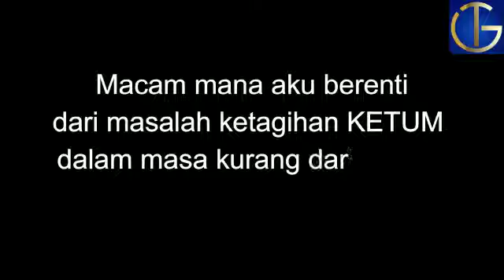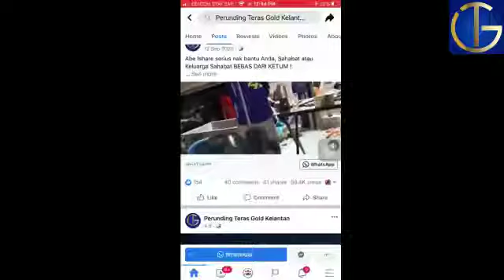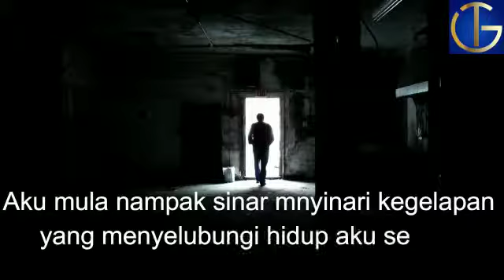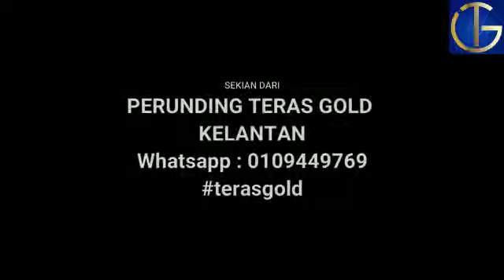Macamana aku boleh berhenti ketum? Nak tau?